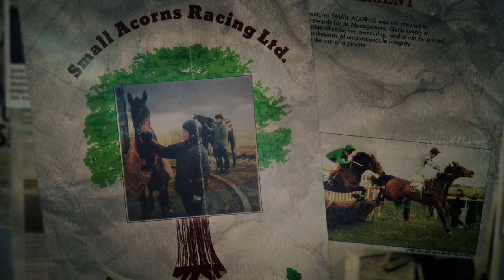We Actually Went There And Did It! | Dark Horse 2015 Documentary Movie Scenes | Louise Osmond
Watch some of the best scenes from Dark Horse: The Incredible True Story of Dream Alliance, a 2015 documentary film directed by Louise Osmond.

Synopsis: In a small valley town in South Wales, a barmaid decides to breed a racehorse she ultimately names Dream Alliance. She and her husband buy a broodmare and she asks other villagers to join in the effort with funding and advice. The horse goes on to win the Welsh Grand National.

Directed by Louise Osmond
Release date
23 January 2015 (Sundance Film Festival)
17 April 2015
Country United Kingdom
Language English